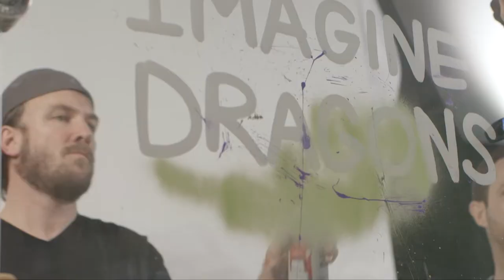John Bukaty: American Artist 2022